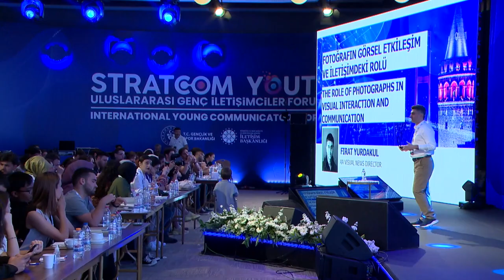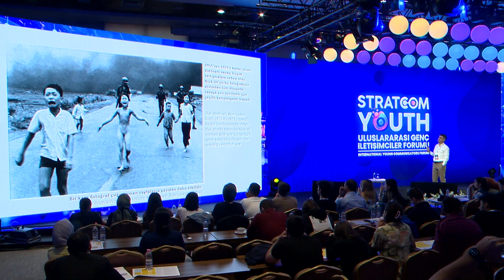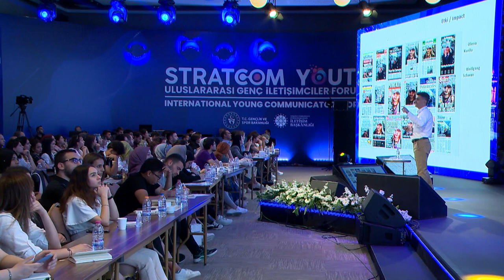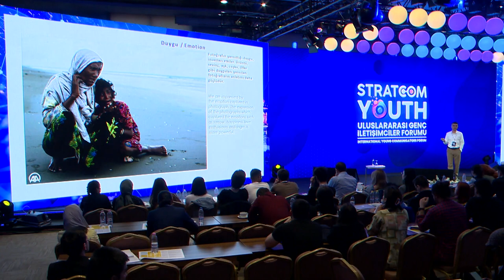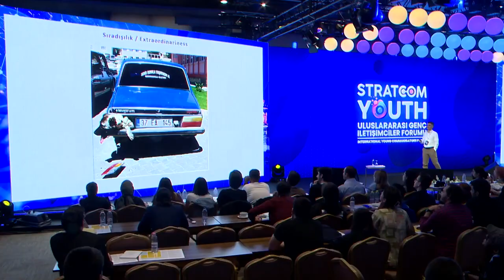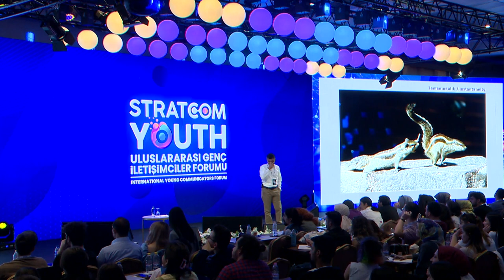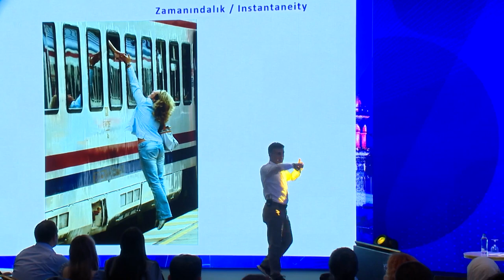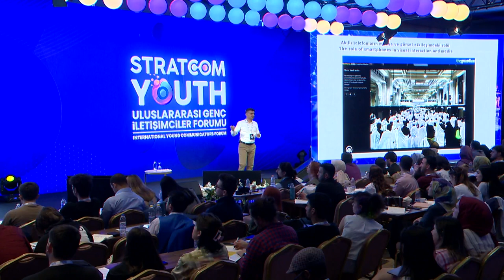Stratcom Youth | Fırat Yurdakul | Fotoğrafçılık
Geçtiğimiz yıl Aralık ayında dünya çapında uzmanları ve liderleri bir araya getiren Stratcom Summit: Uluslararası Stratejik İletişim Zirvesi’nin yan etkinlikleri arasında yer alan Stratcom Youth: Uluslararası Genç İletişimciler Forumu, 6-11 Mayıs tarihlerinde Antalya’da gerçekleştirildi.